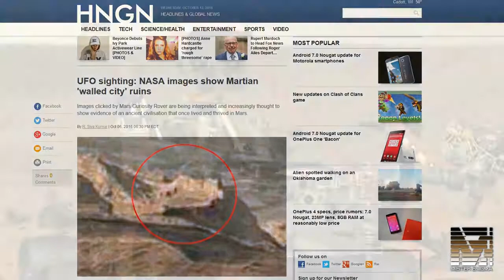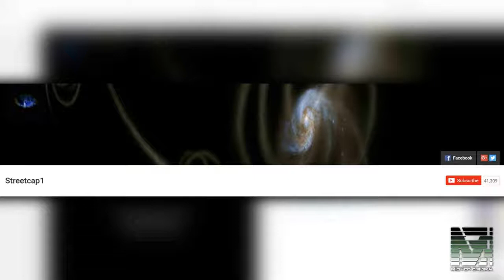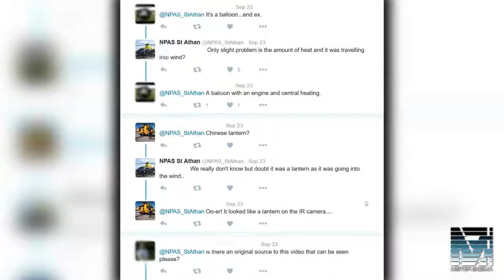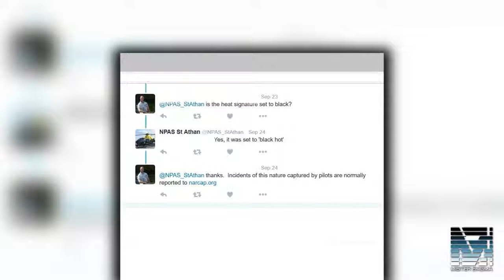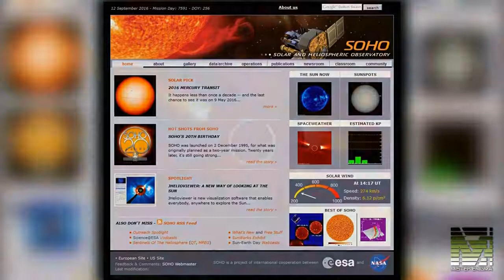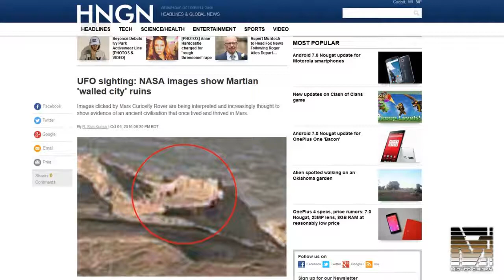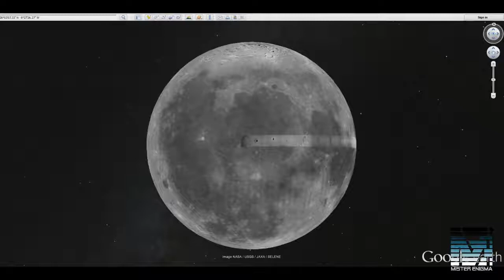Alien Moon Base Right Out In The Open? Or Entrance? (Alien Mysteries)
Has an entrance to an underground base been found on the moon? Or maybe just a big base out in the open for all to see? More videos from Of Sound Mind .

UFO sightings daily dot com is reporting the discoveries of 3 alien bases on the moon using google earth. But is this fact or fiction? Coordinates: 1st building: 21° .

Did a popular Ufologist discover a crashed UFO and alien creature in Curiosity Rover photos? More videos from Of Sound Mind And Body: Enormous UFO .

Stores are popping up all over the internet of this alleged tower than was found in a Mars orbiter photo. But what is it exactly? Source photo: .